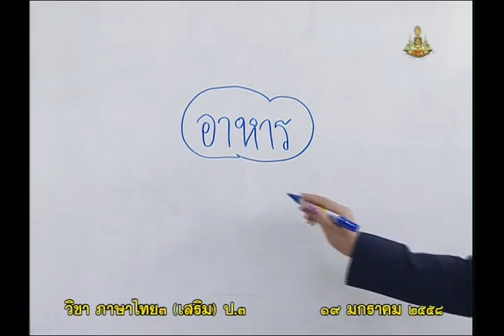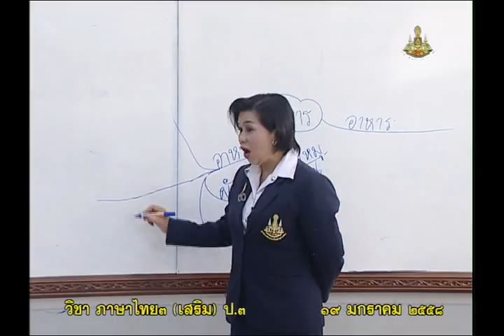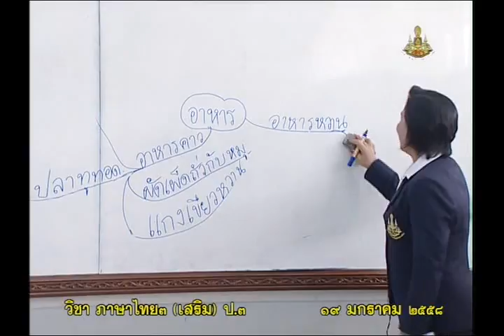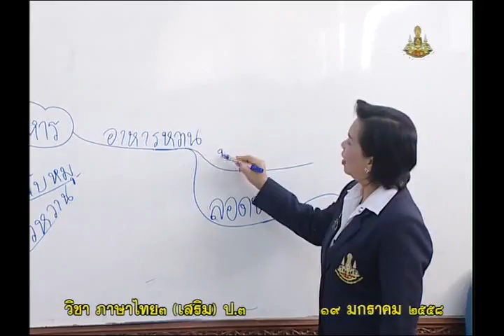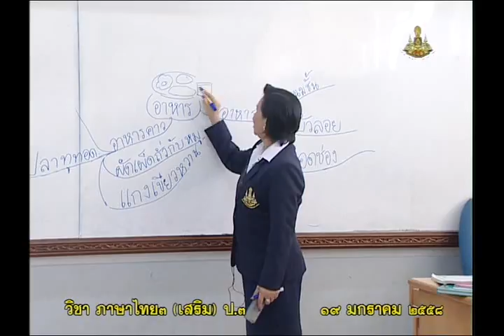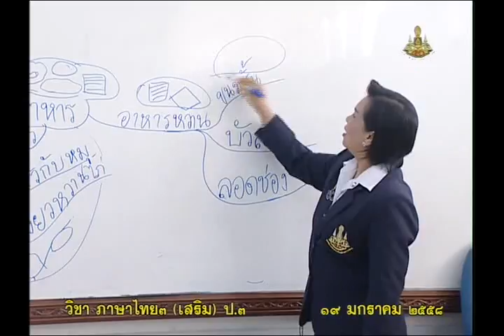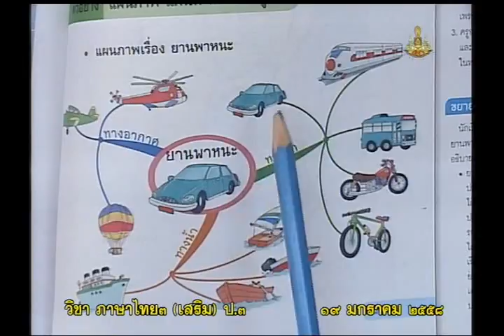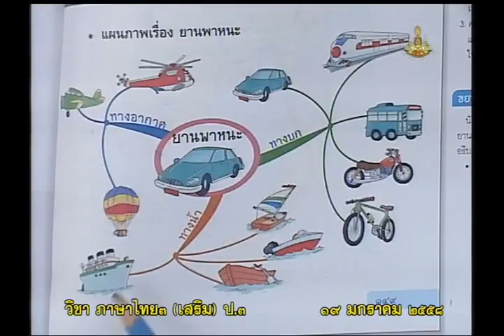069B+3190158+ท+การอ่านข้อมูลจากแผนภูมิ+thaip3+dl57t2